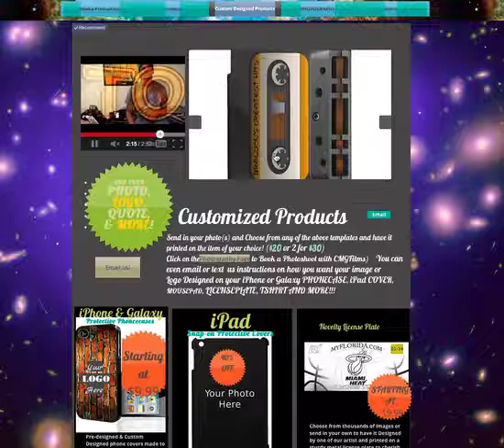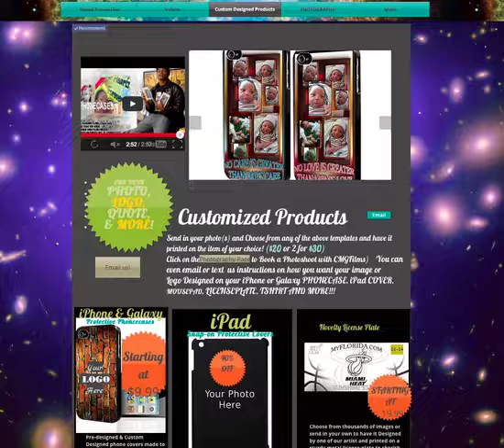Screen Recording 3